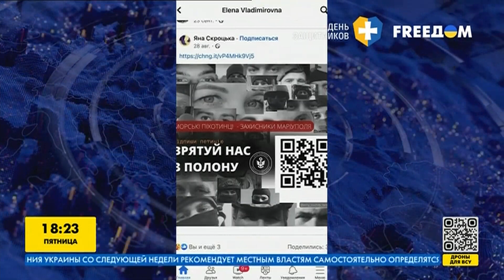История защитников Мариуполя: ей удалось выйти из плена, а ему – нет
Она семь лет несёт службу бок о бок с мужчинами. Она боевой медик. Вначале войны Елена выполняла задачи в составе своей бригады под Мариуполем, где в середине апреля вместе с мужем оказалась в плену. Ей удалось выйти на свободу, но о своём муже до сих пор ничего не знает. Сюжет об этой истории – смотрите.